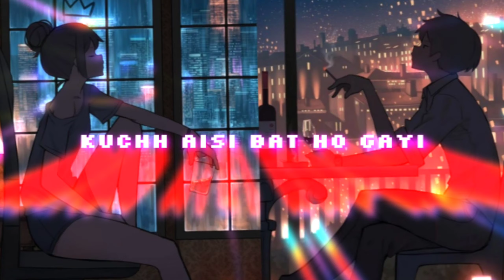EK AJNABEE HASEENA SE - Wik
Presenting an unplugged version of "EK AJNABEE HASEENA SE" in the soothing voice of "WASIM KHAN"

Cover Song Credits:
Vocals - WASIM KHAN
Music Produced - WK

Original Song Credits:
Film: Ajnabee
Singer: Kishore Kumar
Music Director: R.D. Burman
Lyricist: Anand Bakshi